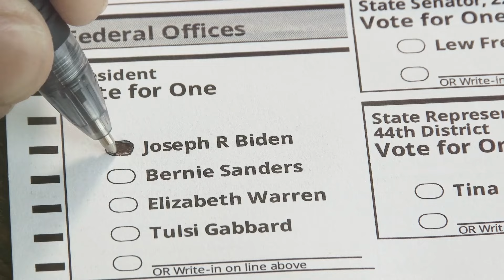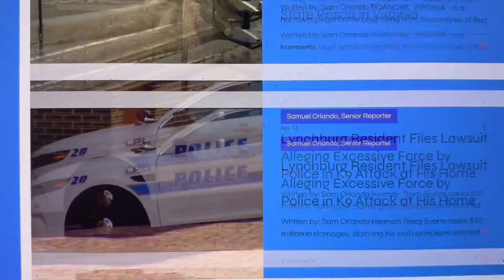Ex-Presidential Candidate Tulsi Gabbard Claims TSA Retaliation by Placing Her on Terror Watch List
STAUNTON, VIRGINIA - A growing controversy has erupted as former U.S. Congresswoman and presidential candidate Tulsi Gabbard alleges that she has been added to the Transportation Security Administration’s (TSA) "Quiet Skies" program, a covert watchlist typically reserved for potential terrorists. Gabbard, a former Hawaii representative and Army veteran, contends that her inclusion on the list is politically motivated, coinciding with her recent criticism of Vice President Kamala Harris and her endorsement of former President Donald Trump.

Gabbard Faces Travel Hurdles While Preparing to Assist Trump in Upcoming Debate

Gabbard, who served in Congress from 2013 to 2021, has taken independent stances that often diverge from mainstream Democratic views. Recently, she has gained attention for helping Trump prepare for an upcoming debate against Vice President Harris and publicly endorsing him for the 2024 presidential race.

Whistleblowers Confirm TSA Targeting of Gabbard Through 'Quiet Skies' Program

According to whistleblowers from the Federal Air Marshal Service, Gabbard has been a target of the TSA’s "Quiet Skies" program, which is designed to monitor individuals deemed potential security risks on domestic flights. These whistleblowers revealed that Gabbard was unknowingly subjected to heightened scrutiny, including the presence of multiple air marshals and explosive detection teams on her flights. This intense surveillance began soon after she criticized the Biden-Harris administration and denounced the military-industrial complex in a public interview.

"Gabbard Accuses TSA of 'Political Retribution' for Criticizing Harris

In a statement to the Honolulu Star-Advertiser, Gabbard accused the TSA of engaging in "political retaliation." She highlighted the timing of her placement on the Quiet Skies list, noting that it occurred shortly after a high-profile interview where she criticized Harris. "It’s no accident that I was placed on the Quiet Skies list the day after I did a prime-time interview warning the American people about why Kamala Harris would be bad for our country if elected as President and Commander in Chief," Gabbard stated.

'Quiet Skies' Terror Watchlist Program Faces Renewed Scrutiny

The Quiet Skies program, although intended to protect passengers, has drawn criticism for its lack of transparency and potential for abuse. Gabbard and her husband, Abraham Williams, reportedly experienced this scrutiny firsthand during recent flights, where they encountered repeated "Secondary Security Screening Selection" (SSSS) procedures. "It happened every time I boarded," Gabbard told Racket News, describing the invasive searches that she and her husband endured.

The allegations have prompted significant backlash from Gabbard's supporters and members of Congress. On August 8, U.S. Congressman Tim Burchett (R-TN) sent a letter to TSA Administrator David P. Pekoske demanding an explanation for Gabbard’s placement on the watchlist. "I find this profoundly troubling for a number of reasons," Burchett wrote, requesting a meeting to discuss the matter further.

In addition, several Hawaii State House Republicans voiced their concerns, urging the TSA to remove Gabbard from the watchlist or provide transparency regarding the reasons for her inclusion. "How can your Agency assume you have the power to put a Congresswoman on your Terrorist Watch List and not explain yourself?" the letter, signed by four Republican representatives, asked.

Gabbard’s Case Fuels Claims of Law Enforcement Weaponization in 2024 Race

The controversy surrounding Gabbard's case is part of a broader discussion about the alleged weaponization of federal agencies under the Biden-Harris administration. As The Daily Signal reported, the administration has been accused of using government powers to intimidate and silence political opponents. In this case, the Quiet Skies program's use against Gabbard, a high-profile figure, raises concerns about potential abuses of power and the erosion of civil liberties.

Gabbard, who continues to serve in the U.S. Army, expressed deep disappointment in the government she once proudly served. "The real pain this has caused is the stress of forever looking over my shoulder, wondering if and how I am being watched, what secret terror watch list I’m on, and having no transparency or due process," she said.

TSA Silent on Gabbard Allegations

The TSA has yet to publicly comment on the specifics of Gabbard's claims.